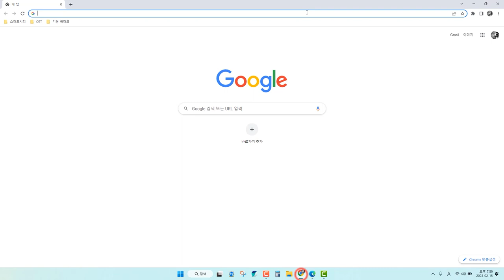방문한 홈페이지 사이트 인터넷 사용기록 확인하는 방법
자녀의 인터넷 사용기록을 확인하고 싶으신가요? 어제 방문했던 인터넷 홈페이가 기억나지 않으신다구요? 그렇다면, 이렇게 해보세요,  키보드 Ctrl + H 로 1초만에 인터넷 브라우저에서 방문한 사이트의 주소 조회가 가능합니다!